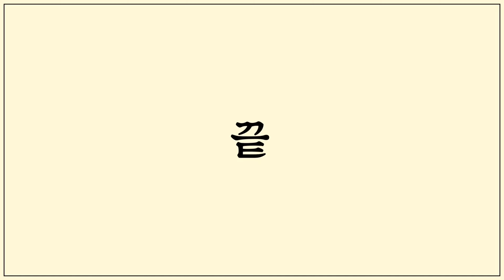다들 잘 아는 듯 하지만 모르고 있는 운동 자세 이야기 and 상체 운동의 핵심 포인트 견.갑.골 !!!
00:00 - 00:08 인트로
00:09 - 01:23 인사
01:25 - 02:37 운동 자세 학습의 중요성
02:38 - 03:31 부정확한 자세에서 오는 부상 위험
03:32 - 04:09 운동 자세 교정을 통한 운동 효과 증대
04:10 - 04:38 두 가지 상체 운동 코칭
04:41 - 05:17 체스트 프레스 자세 개요
05:18 - 05:53 체스트 프레스 자세 시범
05:54 - 09:06 체스트 프레스 자세 디테일 코칭
09:07 - 09:28 풀 다운 자세 개요
09:29 - 10:04 풀 다운 자세 시범
10:05 - 11:58 풀 다운 자세 디테일 코칭
12:01 - 12:26 코칭 후 소감
12:27 - 12:59 상체 운동의 핵심은 ‘견갑골’
13:00 - 13:42 마지막 인사
13:43 - 13:50 촬영 마치고
13:51 - 13:56 엔딩

다들 잘 아는 듯 하지만 사실 잘 모르고 있는 운동 자세에 관한 영상입니다! 제대로 된 자세가 운동의 효율을 높이고 부상의 위험을 줄입니다!

촬영 장소: 디딤피트니스
카메라: Galaxy Note 8
마이크: 보야 BY-M1
삼각대: Cosy(ST3225BT), Smooth 4, QZSD - Q999h
편집 하드웨어: LG울트라GT 15U780-PA76K
편집 소프트웨어: 어도비 프리미어 프로 CC 2019, Viva Video app